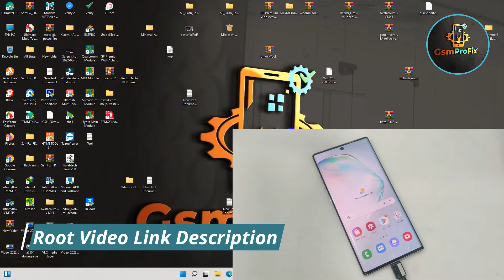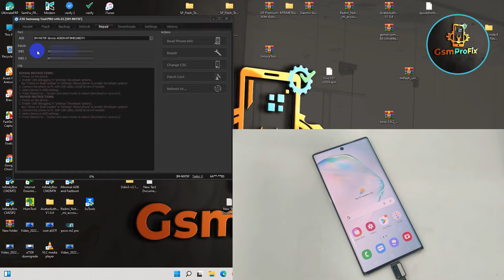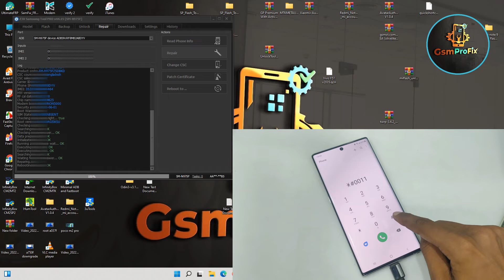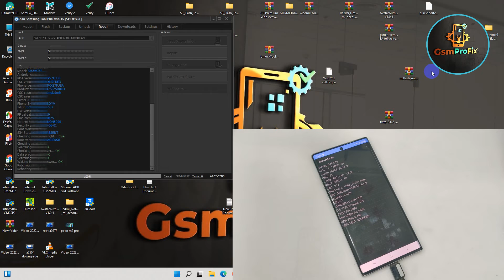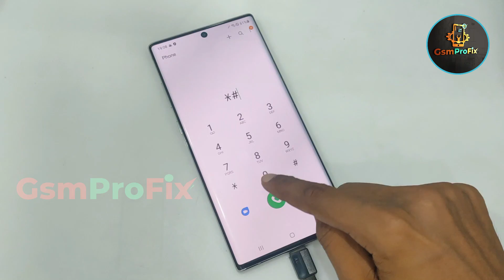Samsung Note 10+ N975F imei Repair And Patch imei Ng Fix Z3X Tool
Welcome My Channel GsmProFix - Very popular and trusted platform about Global System for Mobile communication. I also work to provide our visitors with the most useful information on the best Android device, installing official ROM/Flashing Bypass Repair / and a lot more tips and customize their device in the best possible way you want.